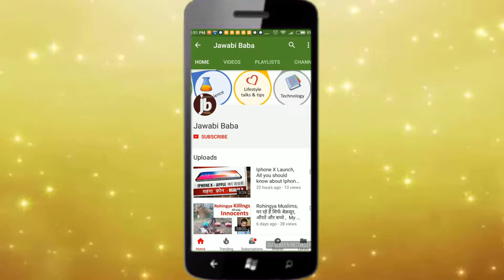DISPLAY ADs in Digital Marketing - Simple Meaning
After watching this full video -  You will know the following

How do Display Ads work in Digital Marketing ?
Who are all the people behind Display Ad Campaign
Different Teams in business that work on Display ads